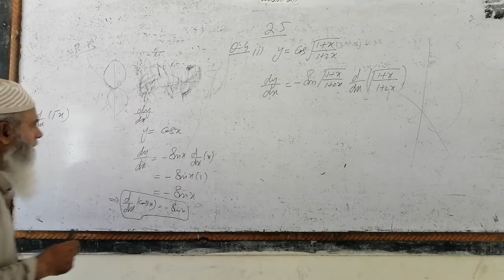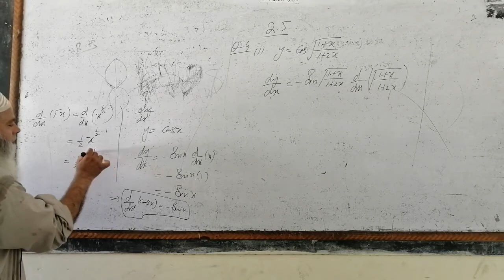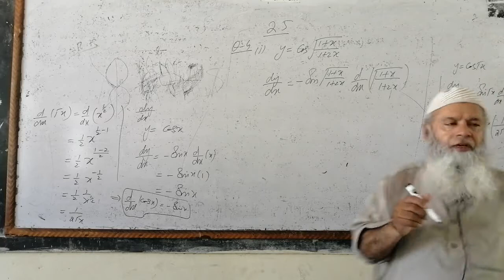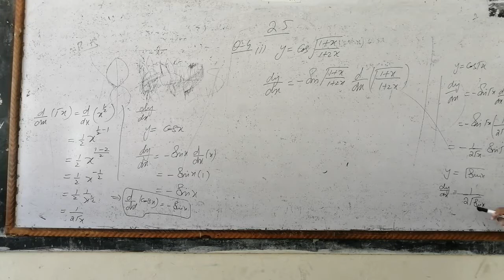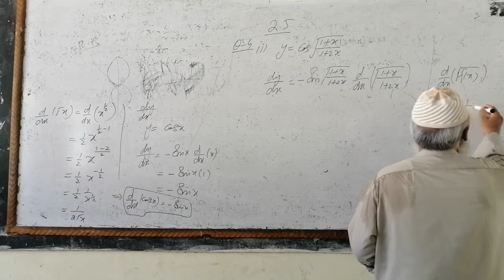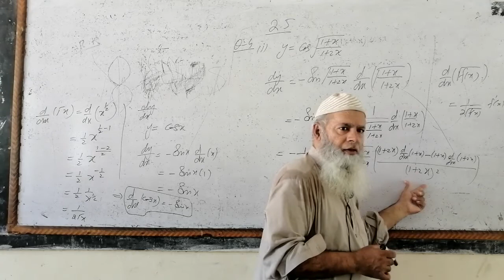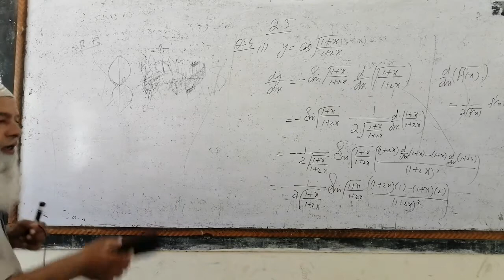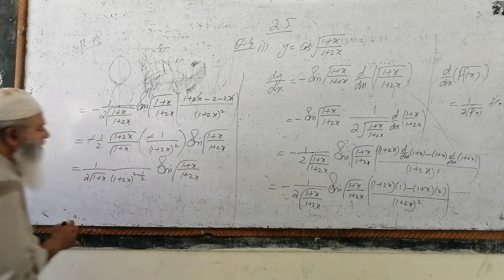MATH 12, Exercise 2.5, Q.4(i)